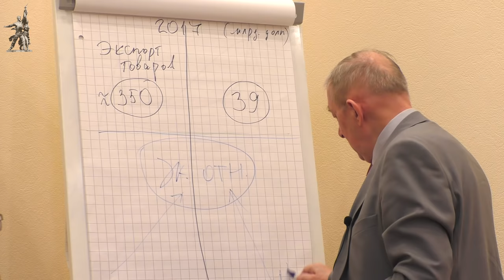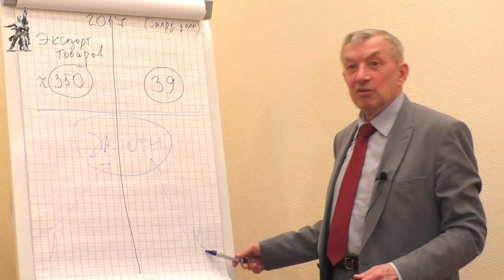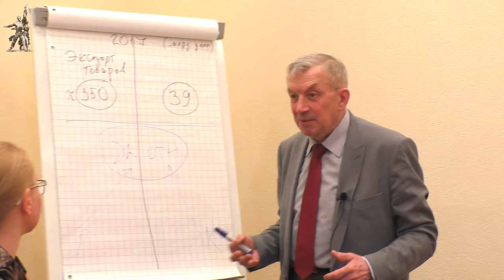Формы, сущность и исторические типы государства. А.С.Казённов. Красный университет. 06.03.2019.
Лекцию «Формы, сущность и исторические типы государства» прочитал доктор философских наук, профессор Александр Сергеевич Казённов. Красный университет Фонда Рабочей Академии. 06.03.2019.

Для пожертвований в Фонд Рабочей Академии:
Карта Сбербанка:
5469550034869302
Михаил Васильевич П.
Карта Альфа-банка:
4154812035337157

Веб-сайт

Сайт Дальневосточного отделения ФРА:
Сайт Нижегородской организации РПР: